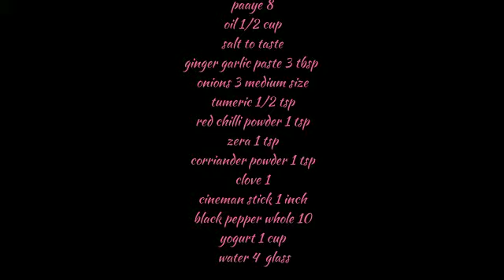Mutton Paaye Recipie I Baneen's Kitchen I Baneen's Kitchen _Official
Mutton paayye is a traditional Pakistani dish that's made with goat's trotters. The trotters a boiled in cooker until they're tender and the meat falls off the bone. The broth is then flavored with a blend of spices and  including ginger, garlic, coriander, and cumin. Mutton paayye is often served with fresh naan bread, and it's a hearty and flavorful dish that's perfect for cold winter nights. It's a great way to use up all parts of the animal, and it's a popular dish in many parts of Pakistan. If you're looking for an authentic and delicious Pakistani dish, give mutton paayye a try!